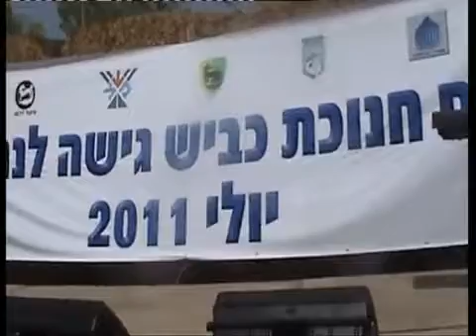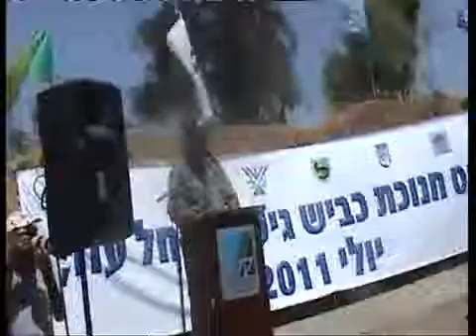טקס פתיחת הכביש הביטחוני לקיבוץ נחל עוז - 27.07.2011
ב-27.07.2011 נחנך כביש הגישה החדש המחבר את צומת סעד עם קיבוץ נחל עוז. הכביש עובר בתוואי מוסתר בין עצים, כך שהוא לא יהיה חשוף לירי מכיוון הרצועה. הטקס נערך במעמד חברי ותושבי הקיבוץ, השר להגנת העורף מתן וילנאי, אלוף פיקוד הדרום טל רוסו, מנכ"לית קק"ל יעל שאלתיאלי, ראש המועצה האזורית שער-הנגב אלון שוסטר ועוד.

שודר בטלוויזיה הקהילתית של שער הנגב
צילום: חיים ליבנה
עריכה: יורם גלעד